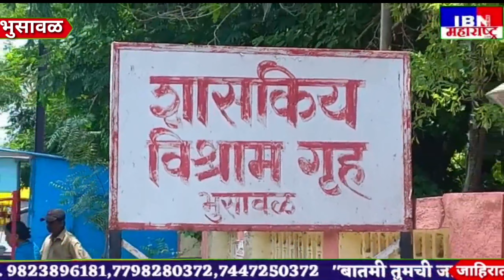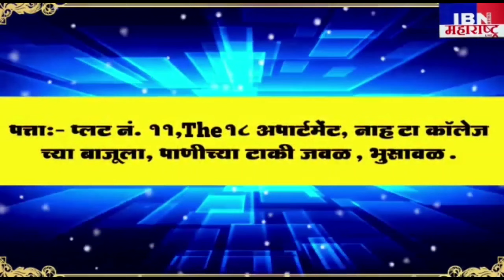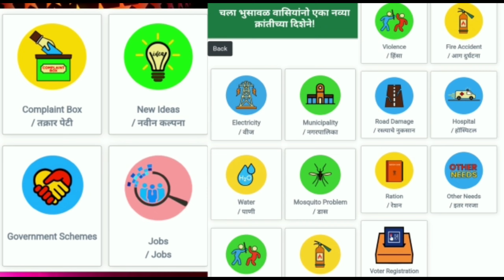भुसावळ-अरे,नगरसेवकांचा काळा पैसा...,शहरात ईडी आणणार म्हणजे आणणारच,श्री.राहूल गंगावने